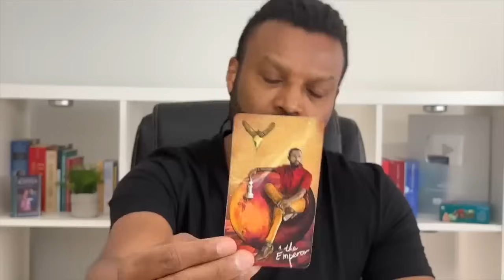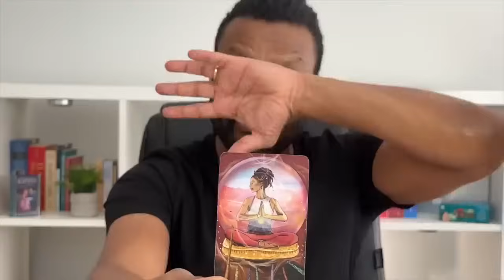LIBRA 🦋 PODE ACONTECER NA SUA VIDA EM 48 HORAS 🔮 NÃO IGNORE! TAROT INTUITIVO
🎉 INSCRIÇÕES ABERTAS para a FORMAÇÃO COMPLETA EM TAROT + COMUNIDADE VIVER DE TAROT. Clica aqui para saber mais e garantir a sua vaga

🎁 Ganhe 7 dias de acesso livre a um conteúdo exclusivo sobre Tarot Intuitivo na minha plataforma de ensino online.

🔥🚀  PROGRAMA DE ACELERAÇÃO PARA CHAMAS GÊMEAS e ALMAS GÊMEAS

⚠️ Marcação de consulta/sessão somente pelo site da loja online oficial Místico Zen. Não agendamos ou aceitamos pagamento via WhatsApp.

❤️ Saiba mais e marque uma sessão exclusiva sobre ALMAS GÊMEAS e CHAMAS GÊMEAS com Denis Viatico